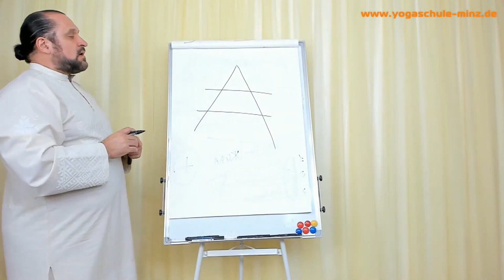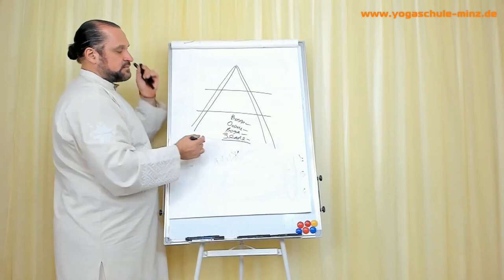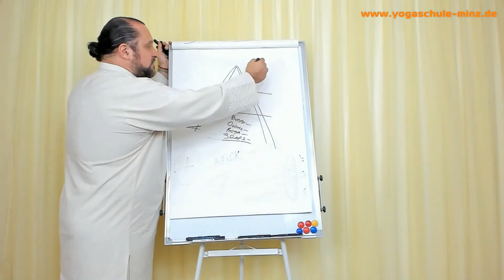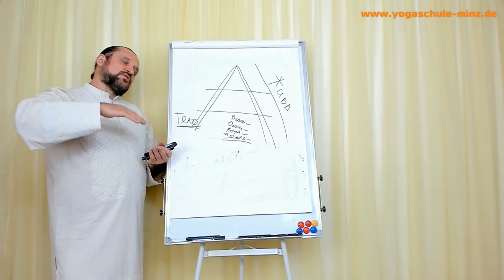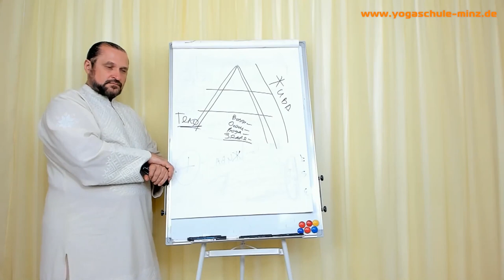Was ist die Zhyva-Energie?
Dieses Video ist ein Ausschnitt aus unserer Online-Ausbildung in der "Zhyva-Heilkunst" mit Angi-Swarog-Vladimir und Eugen Minz als Übersetzer.

Die nächste Gruppe beginnt im September 2024 und man kann sich bereits voranmelden.